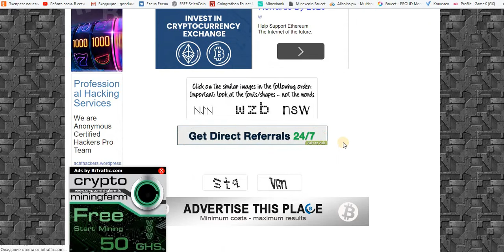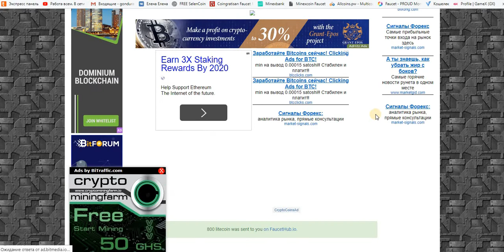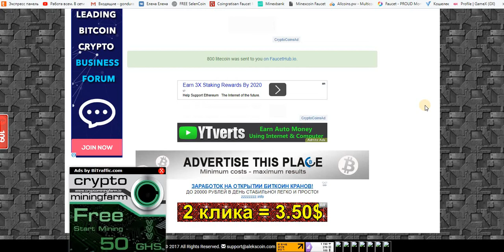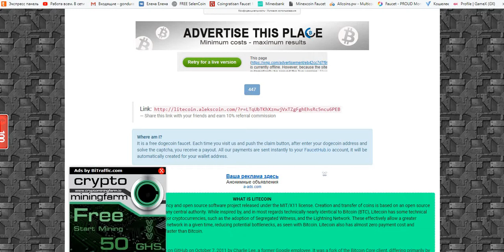LTC - кран от 800 до 10.000 LTC = 10 мин. на faucethub